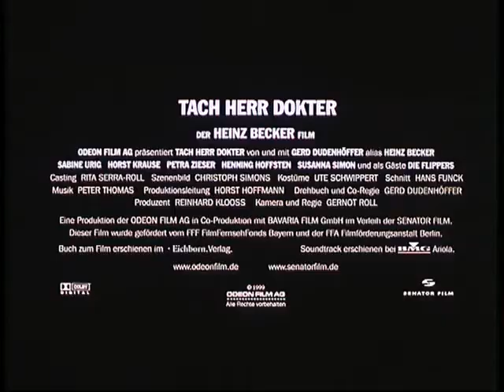TACH HERR DOKTER | Offizieller deutscher Trailer | Jetzt als DVD!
Millionen von Zuschauern kennen den Kabarettisten und TV-Quotenstar Gerd Dudenhöffer bereits aus der ARD-Serie "Familie Heinz Becker". Nun gibt es den neurotischen Nörgler und Besserwisser auch in voller Spielfilmlänge. Heinz und Hilde Becker sind nicht gerade die Nachbarn, die sich die vornehmen Schenkbergs erträumt haben. Weder soziale Schranken noch die klassische Gartenhecke können den selbsternannten Handwerker nämlich davon abhalten, am heiligen Sonntag seinen Rasen auf Vordermann zu bringen oder den Ausbau seiner Veranda mit aller Lautstärke voranzutreiben - notfalls auch nachts und mit dem Presslufthammer bewaffnet. Fakt ist: Mit einem Kasten Bier auf Eis und Kumpel Kurt an der Seite meistert Heinz Becker einfach alles...